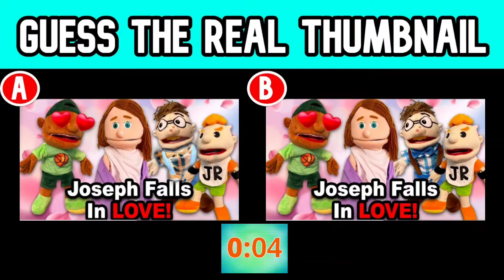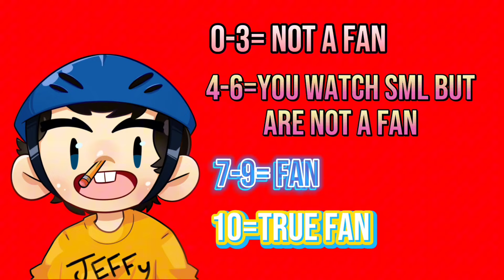Guess The Real SML Thumbnail | SML Quiz | SML Trivia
SML fans will guess the real SML Thumbnail from SML Movie videos!
All SML characters belong to @SMLMovies
Are you a fan of characters like Cody, Jeffy, Junior and others?